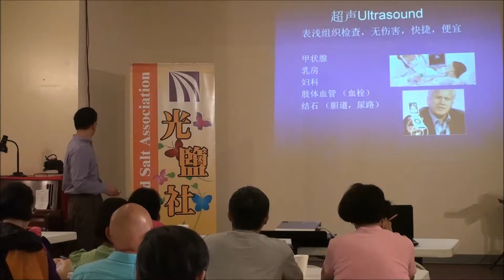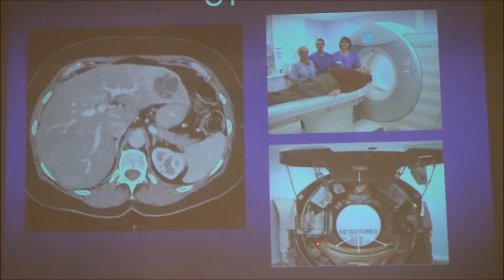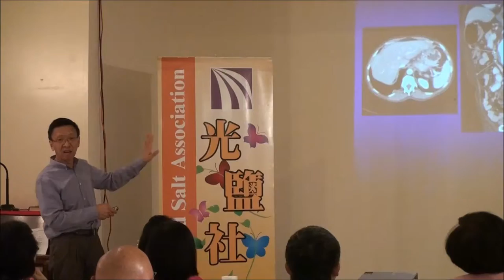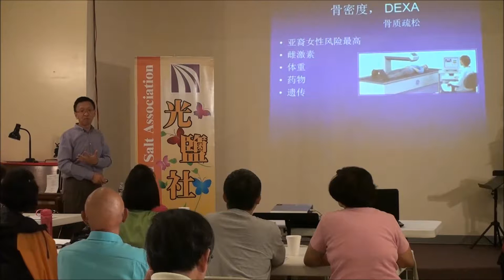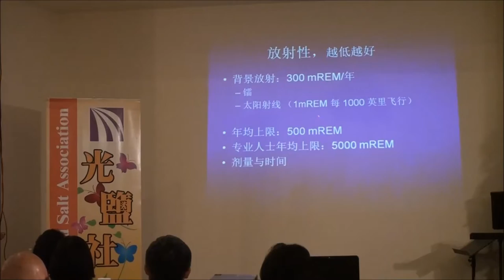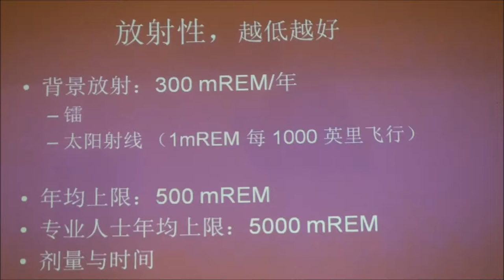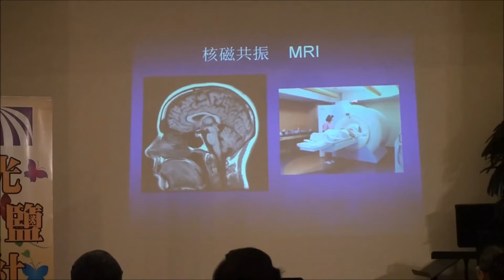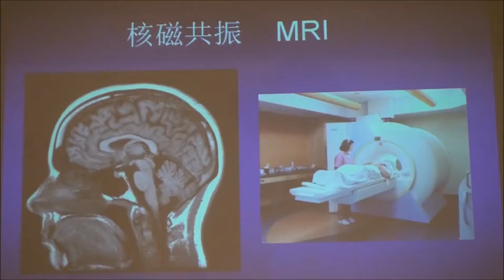光鹽社專题講座 - 醫學影像進展 : 主講人 萬强 醫師 08 / 02 / 2014